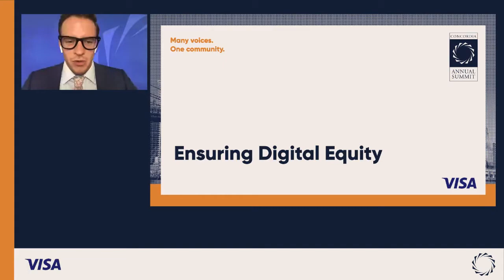Ensuring Digital Equity | 2020 Concordia Annual Summit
Speakers:
Demetrios Marantis
Julie Hyman
Mark Isakowitz

With Visa and Yahoo! Finance

In a digital age where our lives and business are conducted online, digital equity is essential for a fair and inclusive society, particularly as we rebuild from the global pandemic. Digital equity is the assurance that all individuals and small and micro businesses (SMBs) can participate in and receive full benefits from digital platforms. This includes connections, availability of appropriate services, and the ability to understand and know how to use and drive technology and its outcomes to solve problems and achieve goals. Digital platforms are impacting individuals, businesses and economies with great promise, but with great peril to those who fail to employ that technology to capture their benefits. SMBs in particular, need to change and adapt their business to survive and grow, or risk being left behind. If this happens, inequality among and within countries will continue to grow, and there is evidence that just as digital technology advances economic growth exponentially, inequality gap growth is also accelerated when distribution of technology is uneven. We do not live in a digitally equitable world. Existing social and economic inequalities mean digital
exclusion of individuals, small businesses and communities.